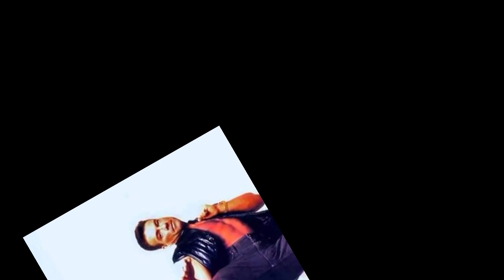BRUCE LEE VS JEAN CLAUDE VANDAMME